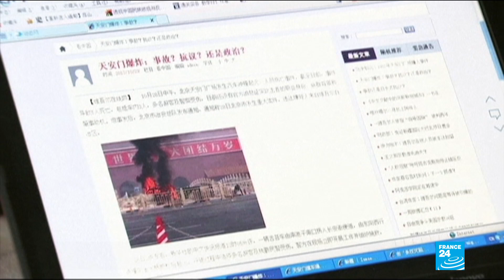Jailed Uighur intellectual Ilham Tohti to receive top EU rights prize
On Wednesday, the European Parliament will award its 2019 Sakharov Prize for Freedom of Thought to outspoken Uighur intellectual Ilham Tohti, who is in prison in China and will be unable to attend the ceremony.